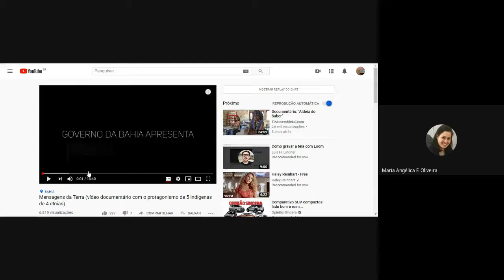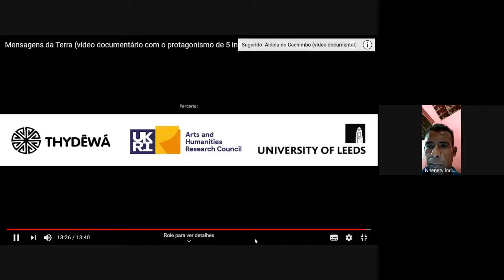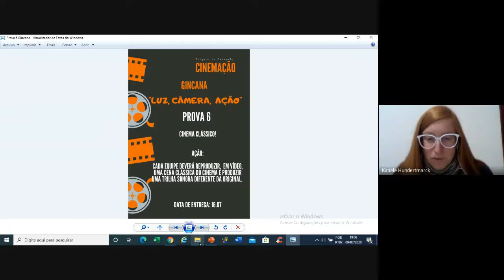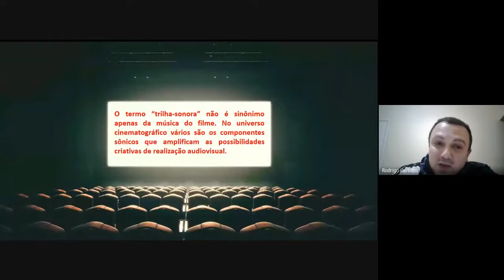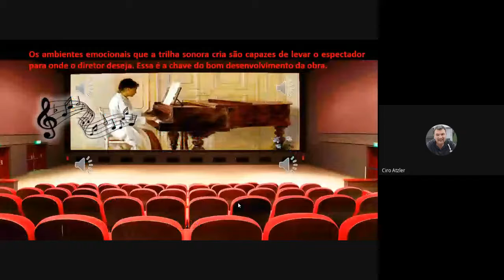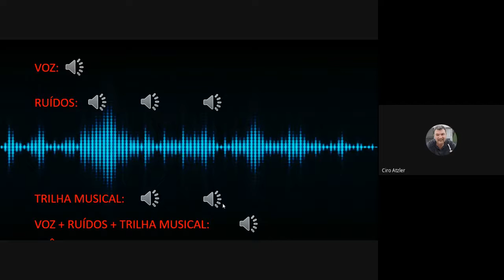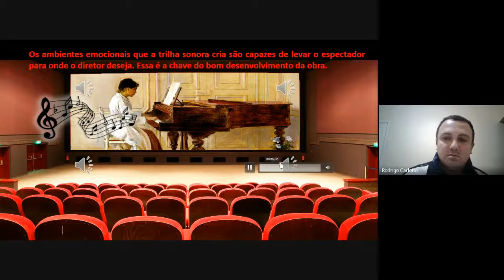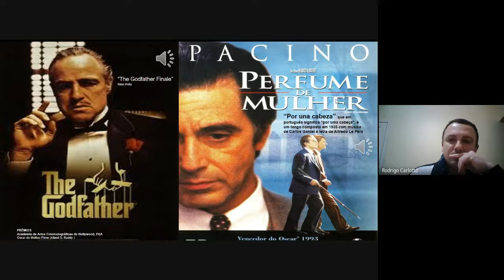FOGUEIRA DIGITAL - Cinemação apresenta: "NARRATIVAS DE ALDEIA: DIÁLOGO COM OS PROTAGONISTAS N°1 "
Esta FOGUEIRA DIGITAL aconteceu no dia 9 de julho de 2020, começando as partilhas as 17 horas via google meet.

Agradecimento a todos todos todos que participaram. e muito especialmente a Rafaela Martins que abraçou a ideia com força, com os dois braços e o coração! Belíssimo projeto de extensão: "CINEMAÇÃO"...Parabéns a todos!
Super agradecimento também a Rejane Zanini do Campus Júlio de Castilhos - RS.
Gratidão a todas as pessoas, professores (Aristeu, Enio, Maria Angelica e + + e + )  ou estudantes, toda essa comunidade linda que se apresentou como: "IFFAR -  Instituto Federal Farroupilha". Eterna gratidão ao amor que recebemos das pessoas congregadas pelo Instituto Federal de Educação, Ciência e Tecnologia Farroupilha !!!

Quero agradecer também a: Maria Pankararu e Nhenety Kariri-Xocó representando o filme e projeto: "MENSAGENS DA TERRA" e a Ayrá e ao PAjé Hangorroy Imboré representando o filme e projeto: "ALDEIA DO CACHIMBO"

Sugerimos assistir 02 curta metragens e COMPARTILHE

Os filmes são sobre as culturas indígenas, as sabedorias indígenas, os conhecimentos indígenas. Os indígenas toparam fazer os filmes e protagonizar eles como forma de promover o diálogo intercultural, o cruzamento de saberes, a partilha de experiencias, de visões, e assim avançar alquimicamente no sentido da NOVA HUMANIDADE que nasce na NOVA TERRA. Não perca estes vídeos documentários e outros que tem no CANAL.

Queremos sonhar futuros cheios de vida, amor e alegria…
Queremos ouvir corações e ouvir as “Mensagens da Terra”
Se quiser organizar uma RODA DE DIÁLOGO conosco, estamos à disposição!!!
Podemos fazer uma "Fogueira Digital" e partilhar nossos corações e assim sermos parteiros da NOVA HUMANIDADE! Diversidade em Inteligencia Coletiva sintonizada em amor e ações pelo bem comum!

Partilhe seu comentário aqui abaixo!

FOGUEIRA DIGITAL
Nossa Ação de 2020 contribuiu com a salvaguarda de patrimônios indígenas. O Brasil carrega ainda uma dívida para consigo mesmo; nossa sociedade em geral desconhece ou desvaloriza os  patrimônios vivos nas mais de 1000 comunidades indígenas existentes por todo o território da Federação.
CANAL MENSAGENS DA TERRA entende que não depende exclusivamente dos indígenas a preservação de seus patrimônios, a opinião pública, as políticas públicas e as ações de todas as pessoas, desde os vizinhos até os que moram distantes fisicamente deles, influenciam. Todos somos interdependentes, todos nós influenciamos de múltiplas formas, em diferentes dimensões, em maior ou menor grau. Em 2020 participamos de muitos DIÁLOGOS INTERCULTURAIS sensibilizando pessoas para entenderem os valores intrínsecos nas nossas culturas indígenas. DIALOGAMOS RESPEITANDO TODOS e recebendo o respeito de nosso público; explicamos às pessoas que não estamos só preocupados com patrimônios indígenas, mas com o patrimônio da humanidade, estamos orientados para promover bem-estar para todos os seres e não só para nosso clā. “Valorizamos os nossos patrimônios não só para benefício nosso particular, acreditamos que muitos de nossos saberes e de nossas práticas podem contribuir com a humanidade e com o Planeta com um todo”(Nhenety). “Atuamos no CANAL com amor para contribuir na reeducação das pessoas. Nunca nos posicionamos como melhor que ninguém, mas também não queremos que ninguém nos posicione como inferiores”(Hangorroy). “Acreditamos na DIVERSIDADE em diálogo que, tendo o respeito como base, nos enriquece a todos"(Ayrá).
GRATOS A TODOS!!!